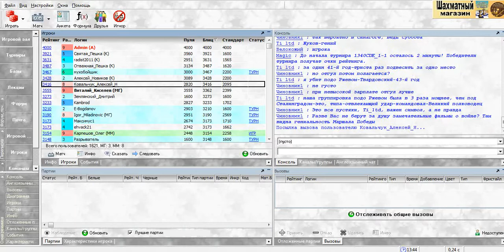Десятиходовки: Микро - матч №17. Играем против Алексея Ковальчука. Партия №1